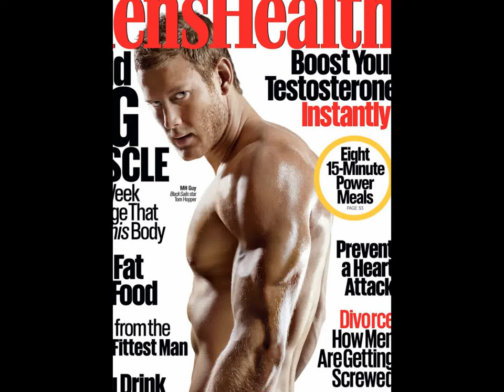Black Sails' Tom Hopper Is Totally Ripped in Insane Shirtless Photos!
Tom Hopper from Starz’s Black Sails shows off his crazy ripped shirtless body on the cover of Men’s Health magazine’s April 2016 issue.

The 31-year-old British actor posed in the shirtless workout feature with his co-stars. Here’s what the shared….

Tom, on training for the pirate-show: “I honestly felt like I was going to die, and it was where I first experienced what [my trainer] calls ‘going dark.’ Now I’ve become used to this fear of the dark, and even begun to crave it—it has made me stronger physically and mentally, and I’ve learned that you should never give up, to keep fighting, no matter what your mind is telling you.”

Luke, on wanting to quit his training: “In that first row, I went into complete panic mode—I was ready to quit the job I had just signed up for, even though it was the best opportunity I’d ever had.”

Tom, on fitness tips he gives to friends: “I tell them to hammer it for 15 or 20 minutes instead of doing an hour on a treadmill, to do group workouts, and not to let people talk to you during your intense tests. This isn’t a Hollywood secret. It’s a simple formula that relies on hard work and a willingness to go deep.